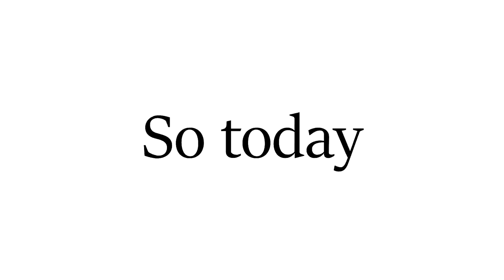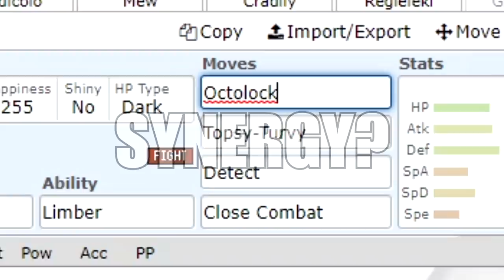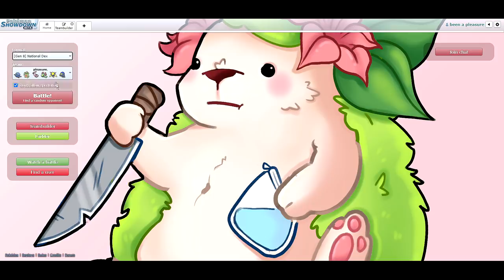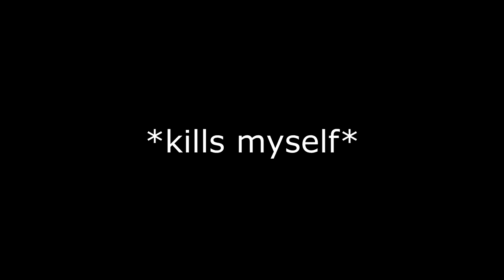pleasure.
Sorry it took a while but I had a bunch of hardware problems lately lmao.
Also, you wanted it.

Team: you wish lmao